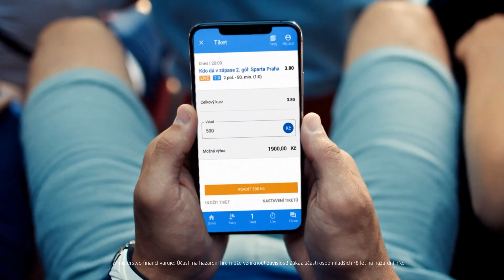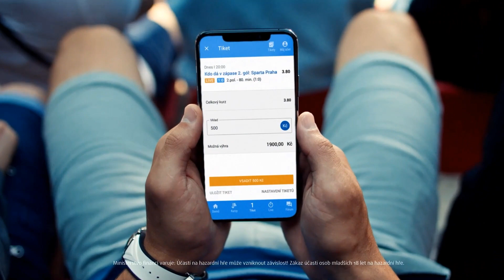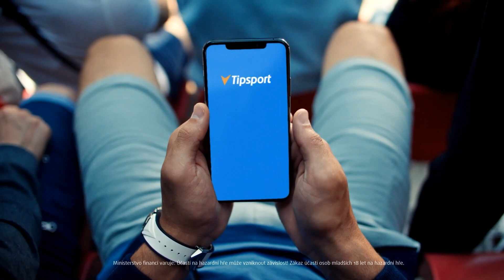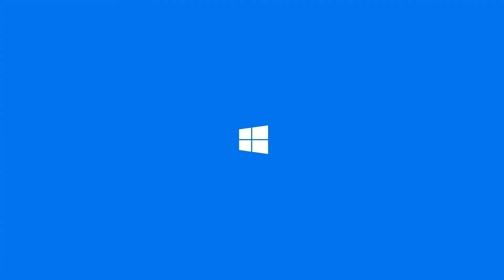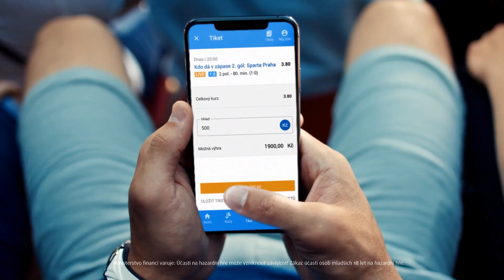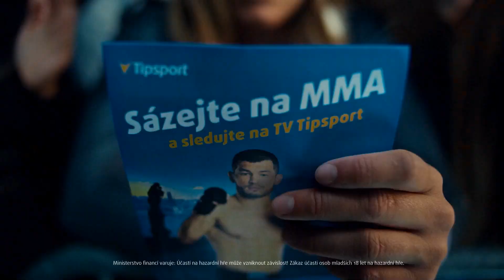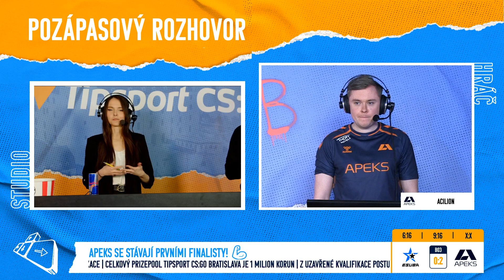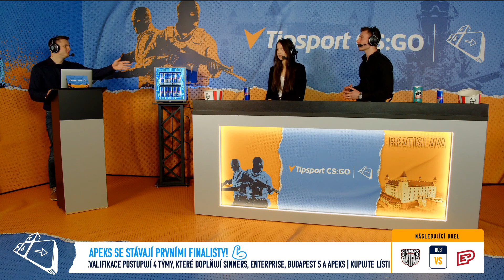Apeks vs. eSuba | Tipsport CS:GO Bratislava | Semifinálové zápasy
Zápas Apeks vs. eSuba v turnaji Tipsport CS:GO Bratislava.

Kapitoly:
0:00 Úvodní studio
26:45 První mapa
1:26:00 Druhá mapa
2:19:20 Pozápasové studio